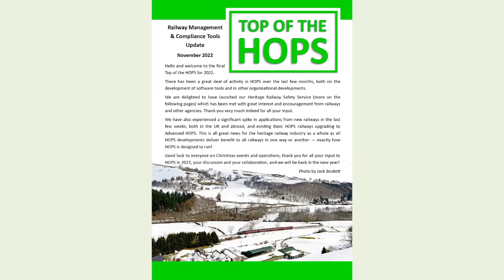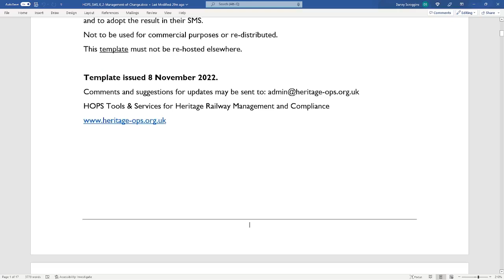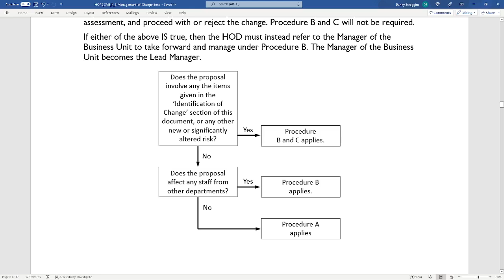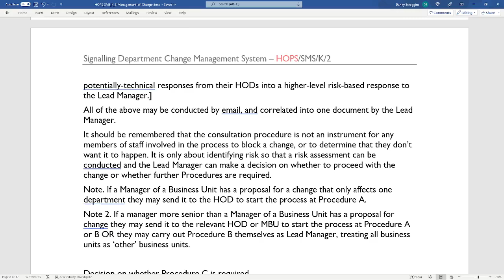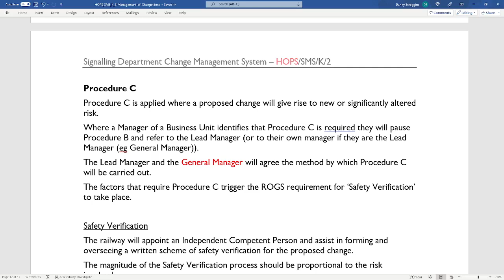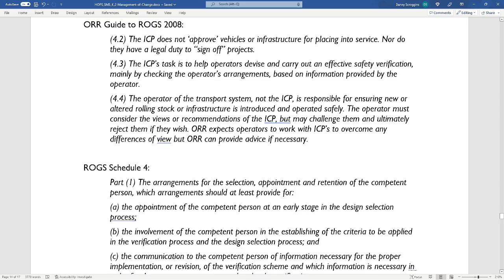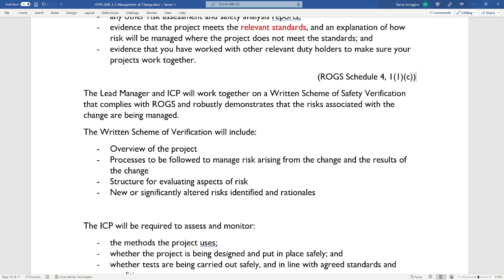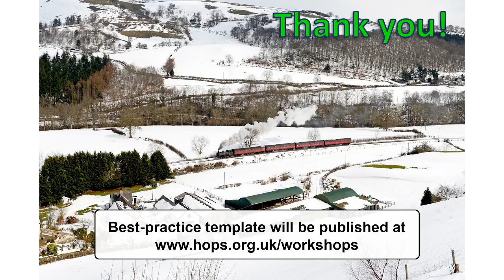HOPS SMS Workshop 30 - Management of Change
0:00 Start
2:54 News
10:58 Workshop Intro
12:53 ORR Documents
13:17 Template Organisation Management Structure
15:17 SMS Document Template
16:33 Managing the Risk of Change Intro
18:50 RM3
21:13 Identification of Change
25:06 Three Procedures
28:12 Procedure A
31:28 Procedure B
43:14 Decisions on whether Procedure C is required
54:40 Procedure C
55:34 Safety Verification
1:04:40 Questions on interaction with the ICP
1:07:06 Extracts from ROGS / ORR Documents relating to Safety Verification
1:14:08 Implementation of Safety Verification
1:16:44 Selection and appointment of ICP
1:10:28 The Written Scheme of Safety Verification
1:25:01 Post Change Review
1:26:35 Summary